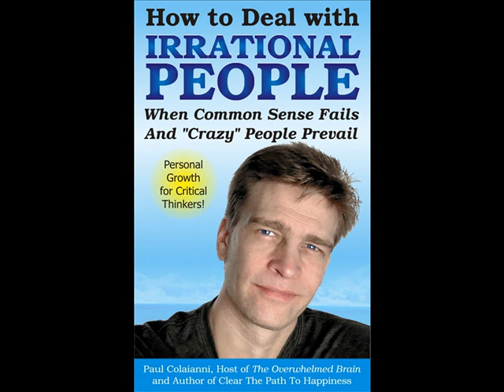How To Deal with Irrational People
With the ebook "How to Deal with Irrational People" now in Amazon as a download for your Kindle or E-reader, I thought I'd share one technique that is very effective for dealing with people displaying any type of irrational behavior.